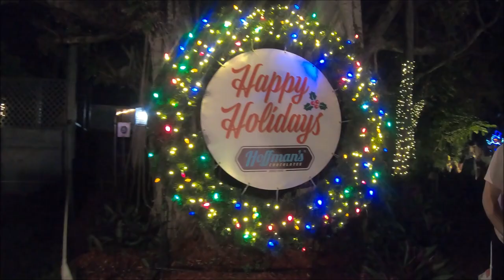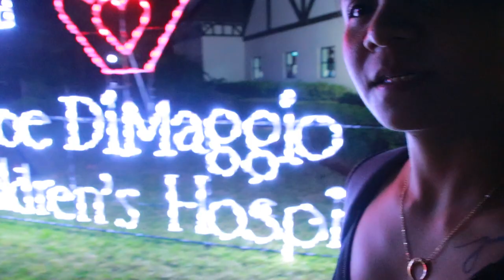Last Christmas Winter Wonderland Experience [Hoffman's Chocolate]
I will always look back at this annual event experience only in Lake Worth Florida. I had so much fun, the night was spectacular and the experience was memorable. This opportunity that I am gonna treasures my whole life.